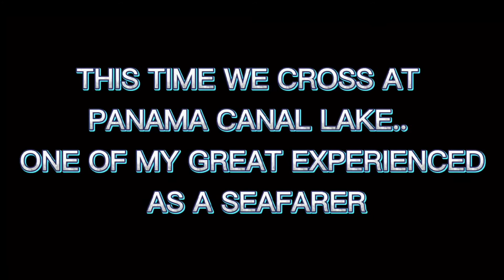PANAMA CANAL EXPERIENCED (Gatun Lake)|COLON PANAMA|Ryan Rodriguez Vlogs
It is a great experienced to witness our ship Marella Discovery 2 passing through Panama Canal.